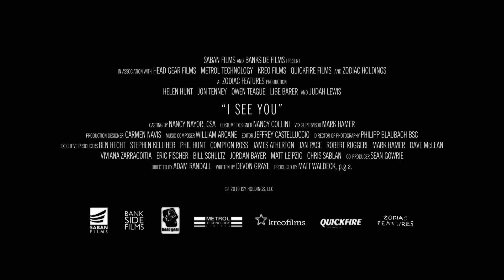刑事の家にカエル男が！連続少年誘拐事件が発生した街で悪夢再び／映画『フロッグ』予告編（未体験ゾーン）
アカデミー賞俳優ヘレン・ハントをも魅了した！巧みな伏線と構成が観客を魅了する極上のミステリー映画『フロッグ』が2021年3月19日より‹未体験ゾーンの映画たち 2021›にて公開！「開始45分、その恐怖は快感に変わる。」

“巧妙なパズルのよう”(米総合ニュースサイトTHE VERGEより)と評された巧みな脚本、見事なまでに練り上げられた物語に魅了され主演を務めたのは、1997年『恋愛小説家』でアカデミー賞主演女優賞を受賞、更には2012年にも『セッションズ』で助演女優賞にノミネートされたキャリアを持つ名優ヘレン・ハント。

彼女だけでなく、Netflixオリジナル映画のヒット作となった『ザ・ベビーシッター』シリーズで注目を集める新星ジュダ・ルイス、『グリーン・ランタン』などで知られるベテラン俳優ジョン・テニーら幅広いキャストが、その脚本の面白さに出演を快諾。強力な役者陣のアンサンブルは見事に奏功し、映画批評集積サイトROTTEN TOMATOESで観客・批評家双方から80%近い指示を集めるなど(2021年3月現在)高い評価を獲得している。

この度解禁されるのは、連続少年誘拐事件が発生した街で、事件の捜査を担当する刑事の家で起こる不可解な出来事をサスペンスフルに描き、予測不能の物語を想起させるスリリングな予告篇と、タイトル「フロッグ」の言葉通り、不気味な蛙の仮面を手に持った人物の不穏なシルエットが印象的なビジュアル。果たして「開始45分、その恐怖は快感に変わる。」の言葉が意味するものとは?
『フロッグ』は2021年3月19日より‹未体験ゾーンの映画たち 2021›にて公開

■［動画］猟奇的な殺人を繰り返す“カエル男”の謎を追うドラマ『連続殺人鬼カエル男』予告編
■［動画］小栗旬演じる沢村刑事VS妻夫木聡扮するカエル男の究極バトル映像／映画『ミュージアム』